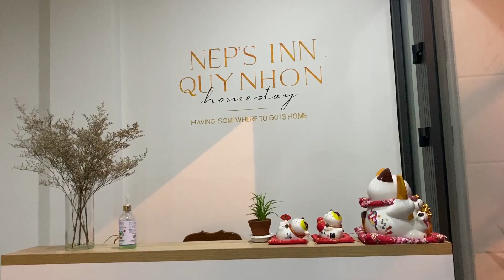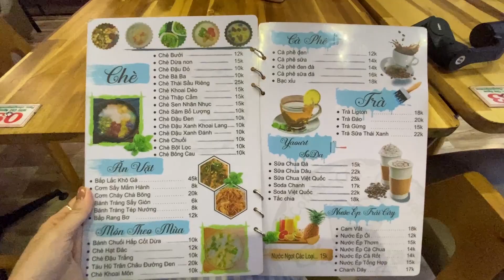من أجمل أماكن السياحة في فيتنام - My trip to Quy Nhon A Small Paradise in Central Vietnam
أنا ليلى ، معلمة ومترجمة للغة العربية في هانوي، فيتنام.
أحب تجربة وتعلم ومشاركة اللغة والثقافة العربية للشعب الفيتنامي وبالعكس، لتقديم دولتي فيتنام للعالم العربي.
يرجى اتباع قناتي لتجربتها معي !!!
Mình là Laila, một giảng viên và phiên dịch viên tiếng Ả Rập.
Mình thích trải nghiệm, tìm hiểu và chia sẻ về Ngôn ngữ cũng như Văn hóa Ả Rập tới người Việt Nam và ngược lại, giới thiệu nhiều hơn về Việt Nam tới thế giới Ả Rập.
Hãy follow kênh của mình để trải nghiệm cùng mình nha!!!